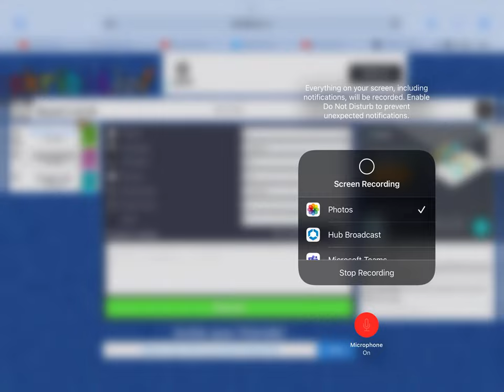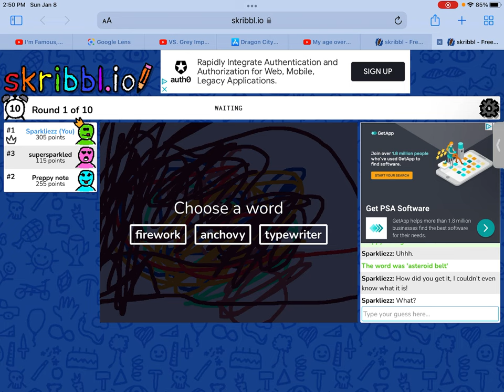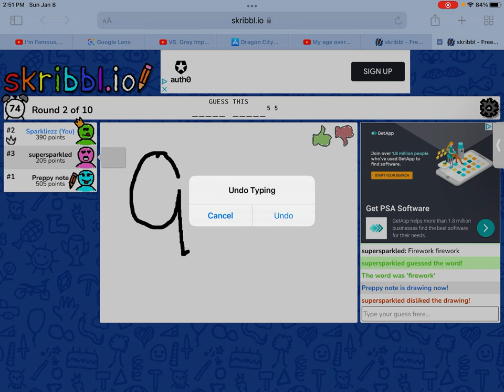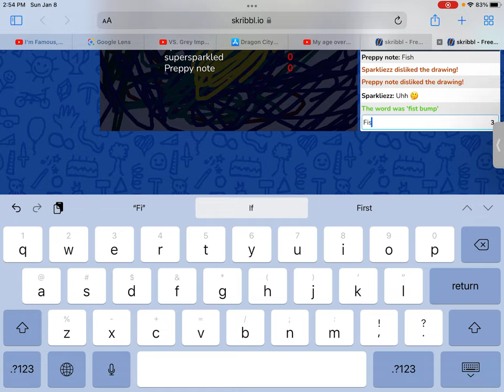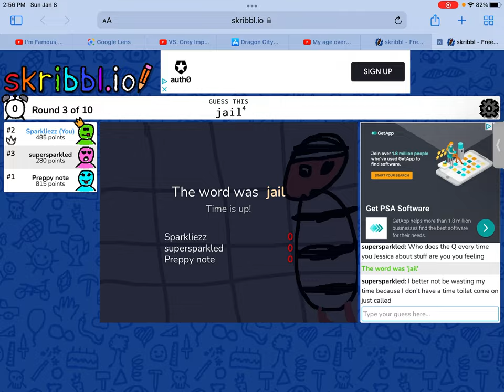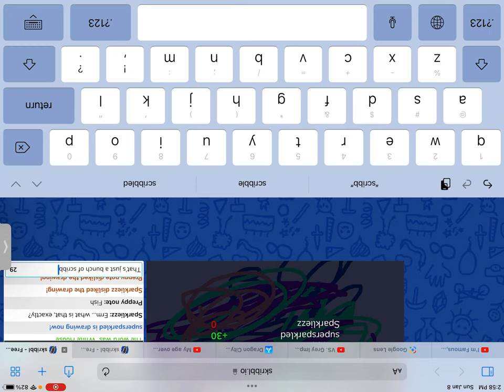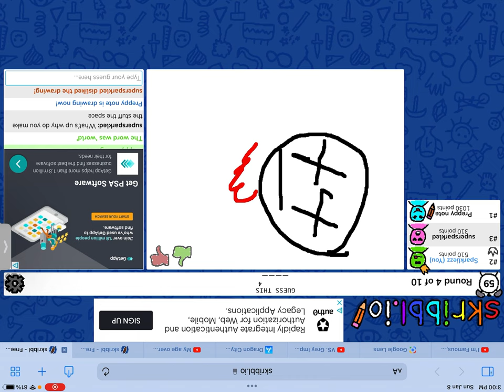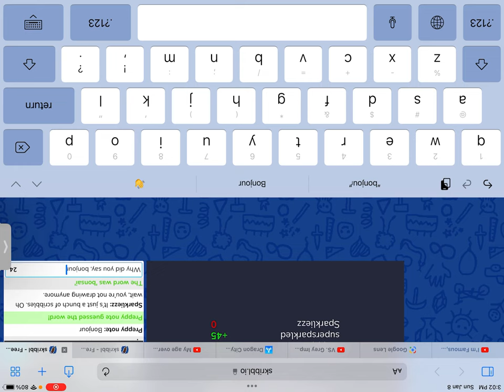Playing skribbl.io with sisters!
I realized this while, I was about to upload this on YouTube. 😧  The rest of the remaining parts of the video, is flipped. 😒 But anyway, I hope you enjoy today’s video. ☺️ Even if it’s flipped. 🙂